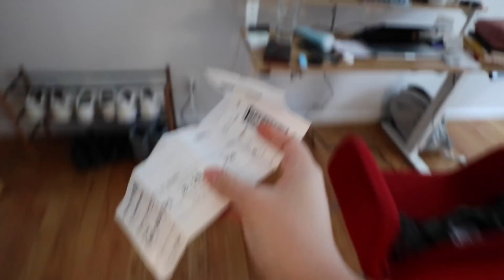It's Breakup season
We call it breakup in Alaska. This is when the ice and snow start to melt. It's not the prettiest season, but it is the time of most evident change.

Shoutout to SIR WYATT for your help editing some of this video.

And thank you to  @Luke Eich  for being my friend even when put him in front of the bus.

NYC FRIENDS (in order of appearance in video)